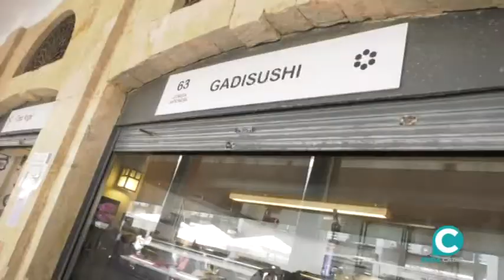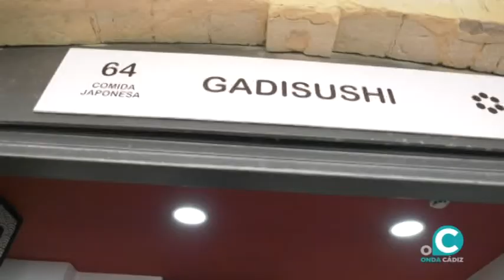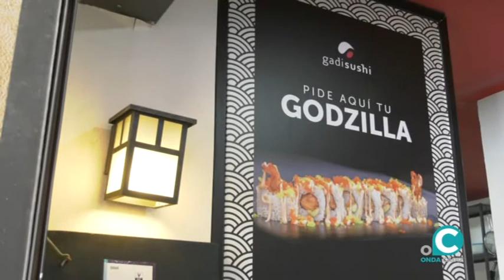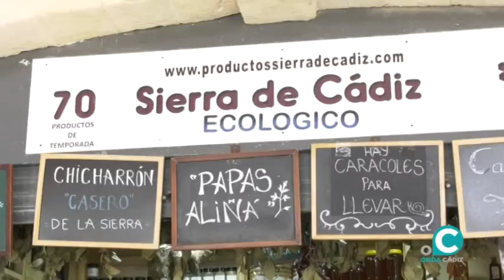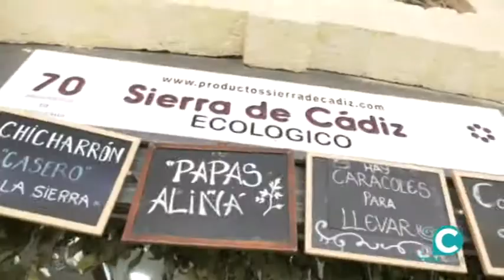LA DESPENSA 17 05 21 ONDA CÁDIZ TV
En 'La despensa' te mostramos lo mejor de nuestros mercados, donde podemos
encontrar los productos más frescos al mejor pecio y con todas las garantías de
calidad y salubridad. La buena salud comienza por tener una buena alimentación.